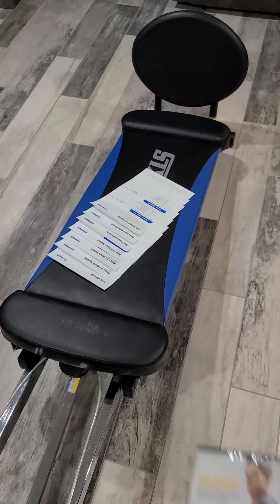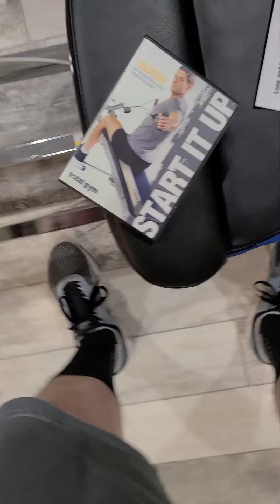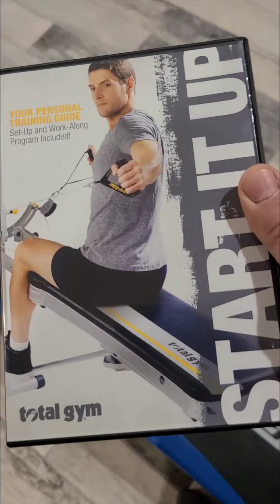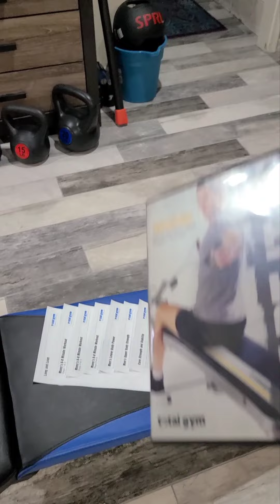Total Gym Unboxed & Ready to Go!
Got the Total Gym unboxed and looked over for missing or broken parts. Only missing the retainer pins for the pull up bar, which I ordered replacements for already. All documents, even the DVD came with, ready to get to it!